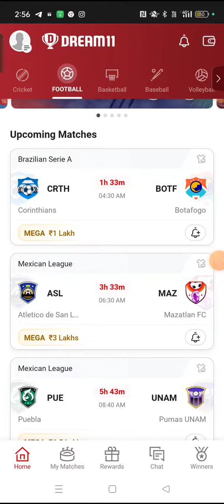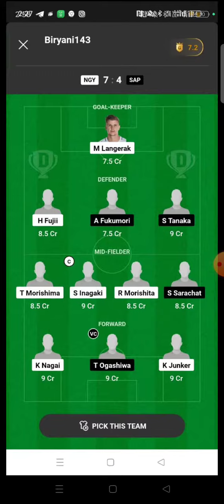PUE vs UNAM FOOTBALL DREAM11 TEAM PREDICTION